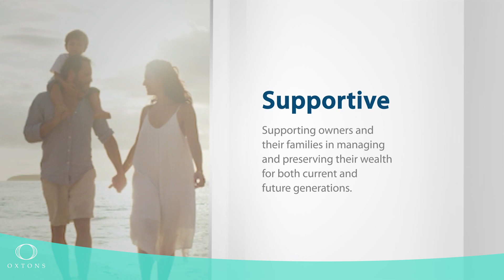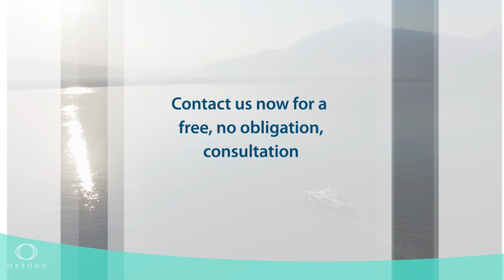Oxtons - Family Office Services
Working in conjunction with our global business partners we can offer the following turn key services to UHNI and family offices in more than 70 jurisdictions worldwide.

* Advisory and consultancy services in relation to the establishment of a suitable corporate ownership or trust structure
* Client representation
* Financial management & reporting